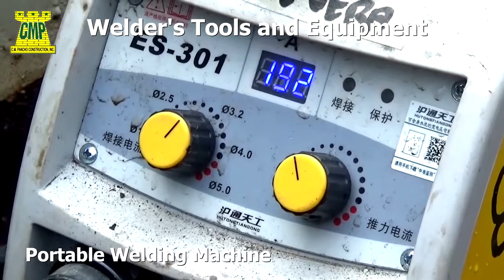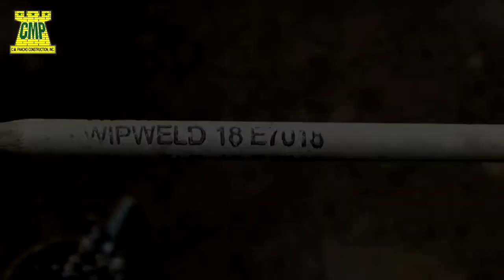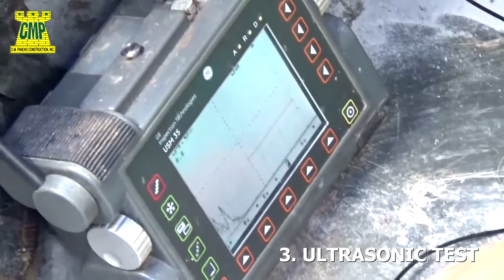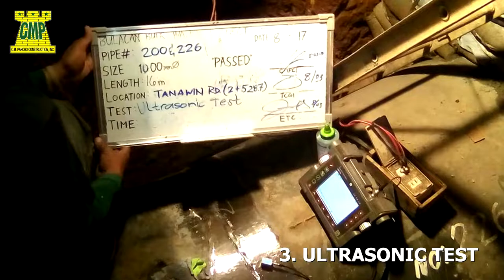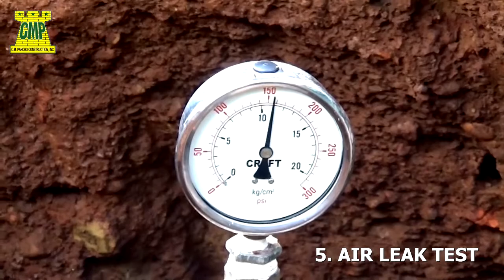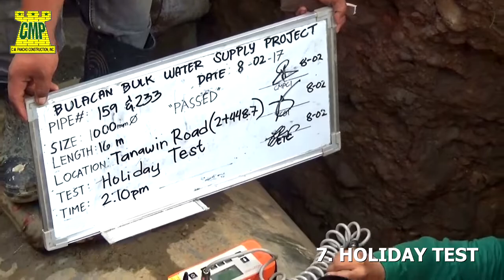PIPELINE WELDING PROCESS 2020 | WELDER'S TRAINING VIDEO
PIPELINE WELDING PROCESS

Contractor:
CM Pancho Construction, Inc.
PCAB License No. 183 AAAA Large B